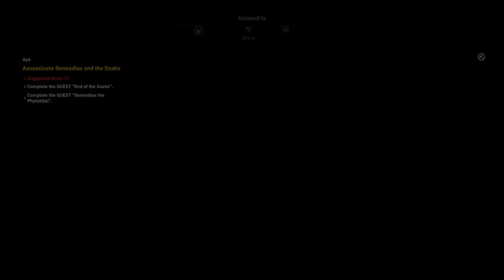Assassin's Creed® Origins_20181001174739